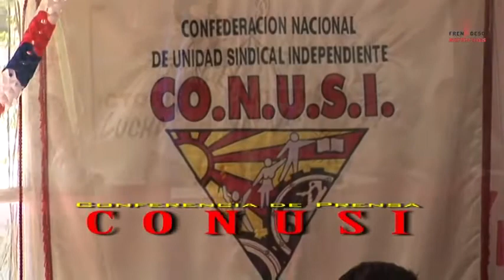Frenadeso Noticias 22 de Noviembre 2011.mp4